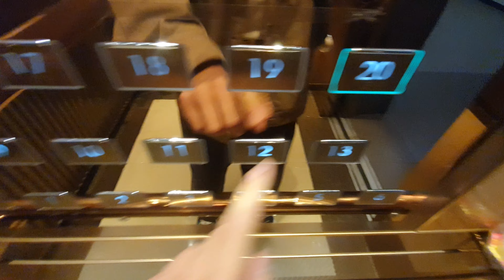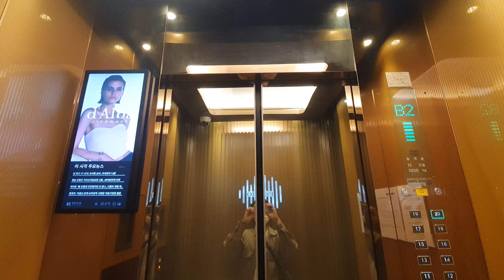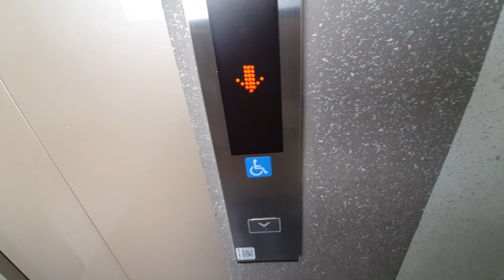[2015 WBLX1] 경상북도 경산시 압량읍 압독4로 경산푸르지오 현대엘리베이터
이 아파트는 2015년 12월에 준공한 총 10개 동 754세대 규모의 아파트로, 최저 15층~최고 20층으로 구성되어 있습니다.
총 21대의 승강기가 존재하며, 필자는 이 중에 109동 2호기를 탑사했습니다.

2015년식 WBLX1 모델입니다. 속도는 전 구간 분속 105m입니다. 푸르지오는 1층과 지하층 외부운전반이 길쭉한 옵션과 초록색 도트가 인상적이며, 홀랜턴도 달려있습니다. 디자인과 옵션은 푸르지오 옵션이 적용되었습니다. 내부 운전반은 OPP-D280A, 버튼은 80타입이 적용되었습니다. 디자인은 예쁘고 고급스러우며, 옵션도 괜찮습니다. 관리 상태는 양호하며 승차감은 운행 중 소음, 풍절음 그리고 흔들림이 다소 있었지만, 연식 대비 그리고 기어리스답게 부드럽고 안정적입니다.

*여기는 로비폰이 설치되어 있으니 탑사시 주의하십시오.

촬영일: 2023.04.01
촬영기기: 갤럭시 S10e
위치: 경상북도 경산시 압량읍 압독4로 12
호기: 19 (109동 2호기)
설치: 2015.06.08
정원: 15명
적재하중: 1000kg
속도: 105m/min (1.75m/s)
형식: 권상식 VVVF
모델: WBLX1
제조사: 현대엘리베이터(주)
번호: 6045-839
운행층: 22 (B2~B1**, 1*~20)
종류: 소방구조/장애/승객화물
유지관리: 현대엘리베이터(주) 대구사무소